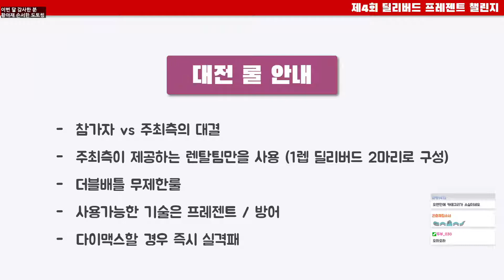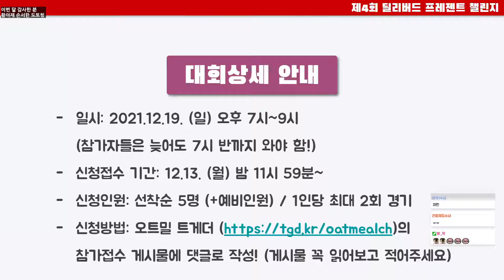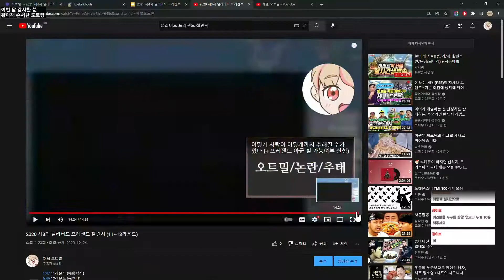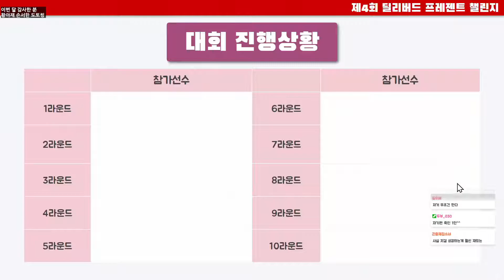[대회공지] 2021 제4회 딜리버드 프레젠트 챌린지 안내!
트게더 댓글 작성이 잘 안 되시는 분들은 이곳 영상 댓글로 신청해주셔도 괜찮습니다!
(대신에 트위치 아이디는 꼭 남겨주세요~)